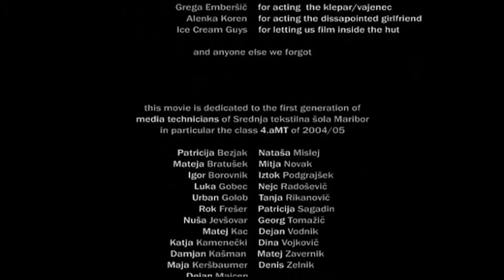Benefactor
This short film tells a story about a guy who runs
into a kid from another planet whose means to travel
across the universe - the artifact - decayed before
their eyes. In addition they realize that they are
being chased by something known only as the entity.

Will they survive long enough to repair the artifact?